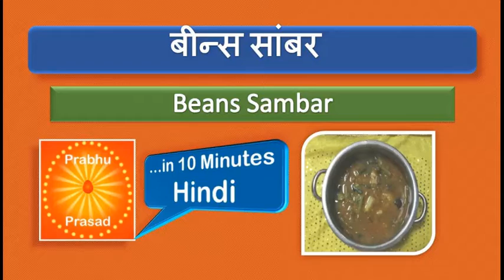बीन्स सांबर | Beans Sambar | in Hindi|…In 10 Minutes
सांबर पाउडर बनाने की विधि
ಸಾಂಬಾರ್ ಪೌಡರ್ ಪಾಕವಿಧಾನ
சாம்பார் தூள் செய்முறை

1.  Bydige chilli  ಬೈಡಿಗೀ ಮೆಣಸಿನಕಾಯಿ  காய்ந்த மிளகாய்   250grms
 2. Guntur Chilli  ಗುಂಟೂರು ಮೆಣಸಿನಕಾಯಿ  குண்டூர் மிளகாய்   250grms
3.  Dhaniya    ಧನಿಯಾ    தனியா    125grms
4.  Channa Dal  ಕಡ್ಲೆ ಬೇಲೆ    கடலை பருப்பு   125grms
5.  Urad Dal   ಊದಿನ ಬೇಲೆ    உளுத்தம் பருப்பு   125grms
6.  Mug Dal   ಹೆಸರ್bele ಬೇಲೆ    பாசி பருப்பு   125grms
7.  Tuvar Ka Dal  ತೊಗರಿ ಬೇಲೆ    துவரம் பருப்பு   250grms
8. Meti     ಮೆಂತೆ     வெந்தயம்    25grms
9.  Jeera   ಜೀರಿಗೆ    சீரகம்    250grms
10. Pepper   ಮೆನಾಸು    மிளகு    65grms
11.Mustard  ಸಾಸಿವೆ    கடுகு    25grms
12. Curry Leaves  ಕರಿಬೇವು     கறி இலைகள்   1 kat

லேசான பழுப்பு நிறம் வரை பாதுகாப்பாக வறுக்கவும், அதை கலந்து மிக்சியில் தூள் தயாரிக்கவும். இது 6 முதல் 8 மாதங்கள் வரை பாதுகாக்க முடியும்

ತಿಳಿ ಕಂದು ಬಣ್ಣ ಬರುವವರೆಗೆ ಇದನ್ನು ಪ್ರತ್ಯೇಕವಾಗಿ ಫ್ರೈ ಮಾಡಿ ಮತ್ತು ಮಿಶ್ರಣ ಮಾಡಿ ಮತ್ತು ಮಿಕ್ಸರ್ನಲ್ಲಿ ಪುಡಿಯನ್ನು ತಯಾರಿಸಿ ಇದು 2 ರಿಂದ 3 ತಿಂಗಳುಗಳವರೆಗೆ ಸಂರಕ್ಷಿಸಬಹುದು.

Fry it separately till light Brown color and mix it & make powder in mixer
It can preserve for 6 to 8 months

Music in this video Artist : B.K. Mauricio San Martin C
Album :Sukh Dham Meditation Music
Music : Music Composed and Performed by B.K. Mauricio San Martin C
Title of Music: Satyug (B.K. Mauricio San Martin C)